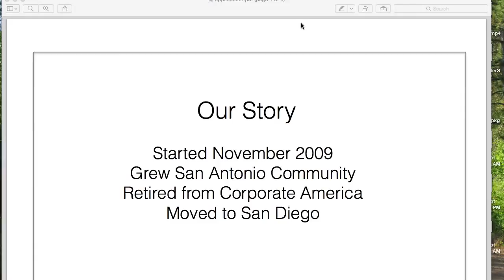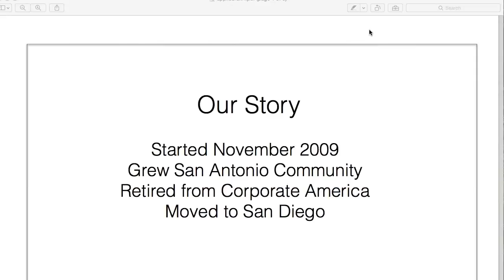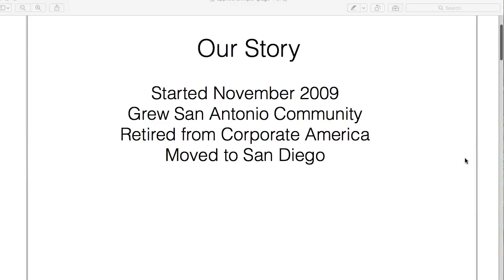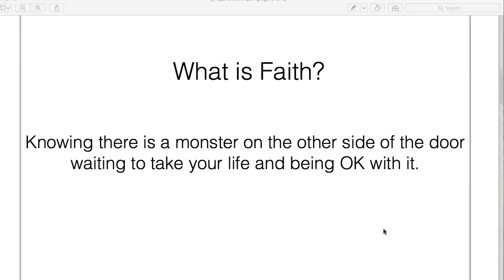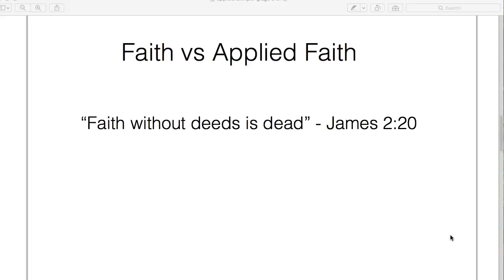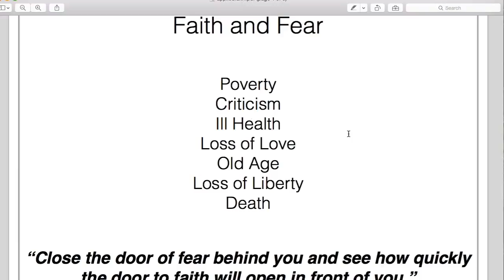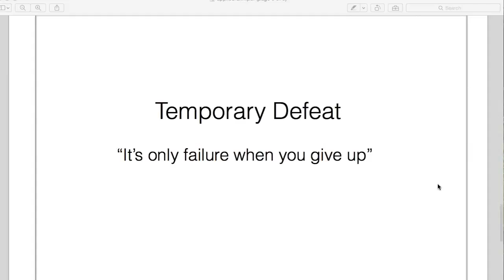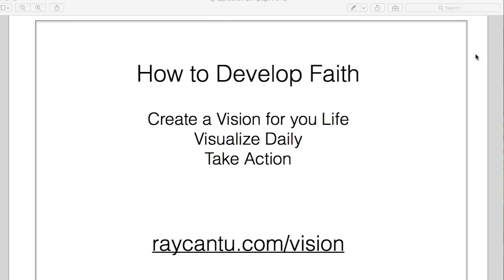Applying Faith & Vision to your Beachbody Business w/ TFR